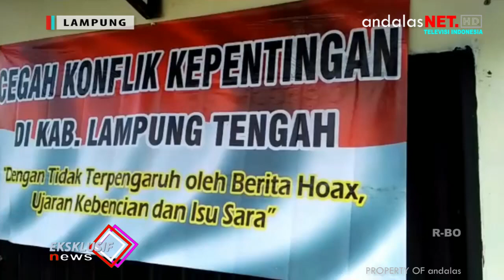LSM BASMI SIAP BERSINERGI DENGAN POLDA LAMPUNG